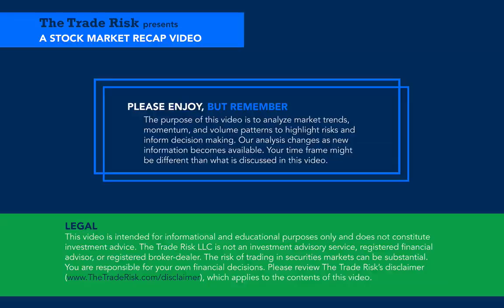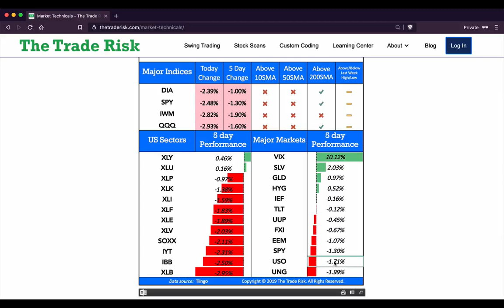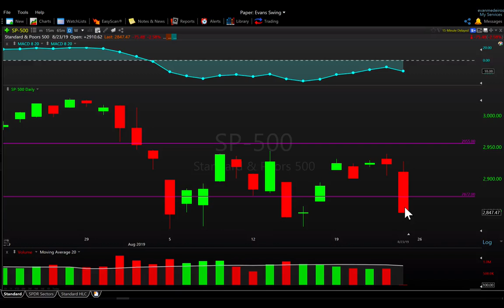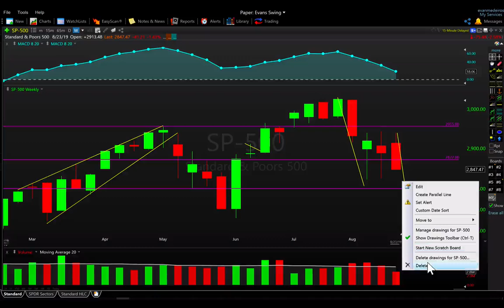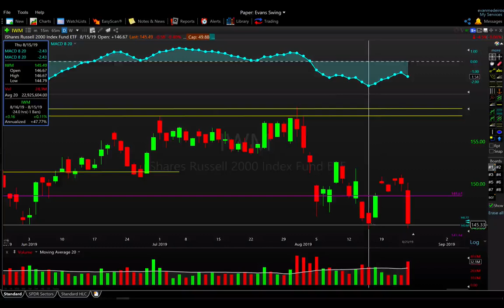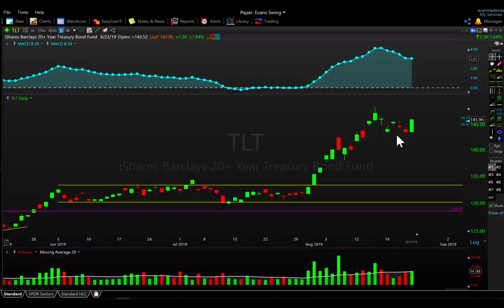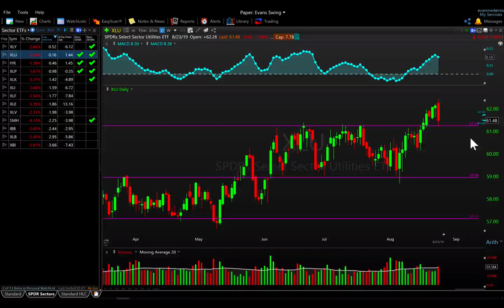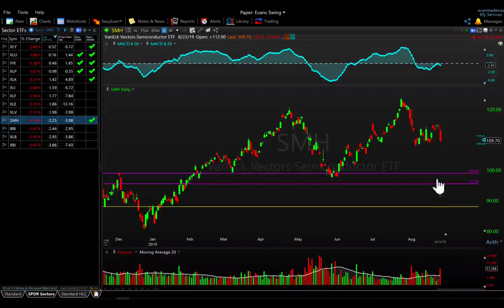Stock Market Price Action Recap 8-23-19 SPY IWM QQQ TLT GLD XLU XBI XLB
The latest stock market price action recap analyzing the technicals of all major markets and sectors.

Stocks & ETFs featured in this video: SPY IWM QQQ TLT USO UNG GLD SLV XLY XLU IYR XBI XLB SMH

This video is intended for informational and educational purposes only and does not constitute investment advice. The Trade Risk LLC is not an investment advisory service, registered financial advisor, or registered broker-dealer. The risk of trading in securities markets can be substantial.  You are responsible for your own financial decisions. Please review The Trade Risk’s disclaimer which applies to the contents of this video.